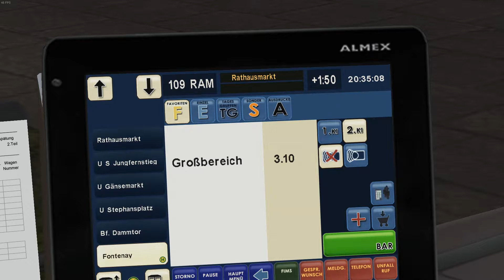Let's Play Omsi 2 #343 ◄ Hamburg, meine Stadt ► Hamburg Linie 109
Omsi by M&R Software

TeamSpeak Server hosted by Nitrado